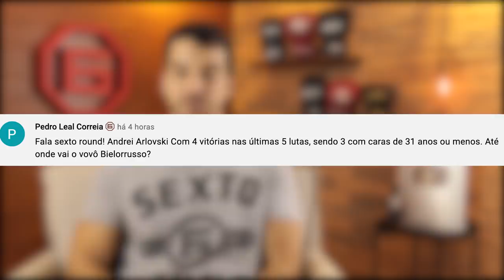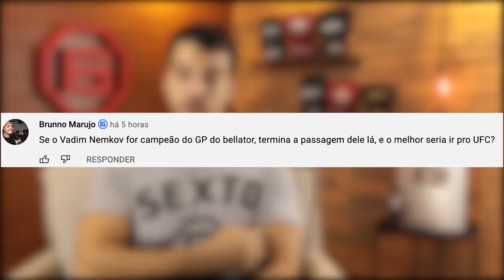GLOVER X NEMKOV X BLACHOWICZ (Fala, Membro #26)